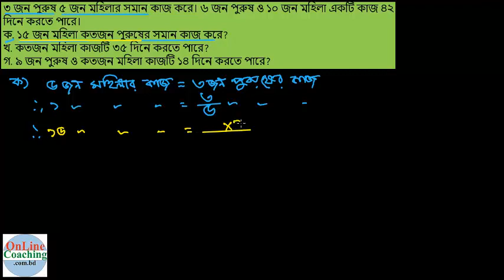সৃঃপ্রঃ ৩। ৩ জন পুরুষ ৫ জন মহিলার সমান কাজ করে। ৬ জন পুরুষ ও ১০ জন মহিলা একটি [E-2.3, C-6]